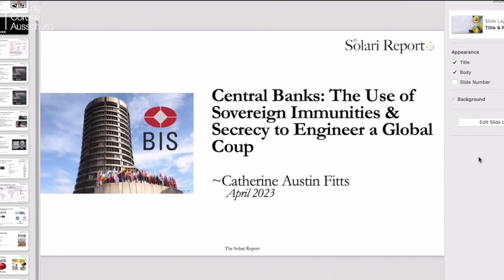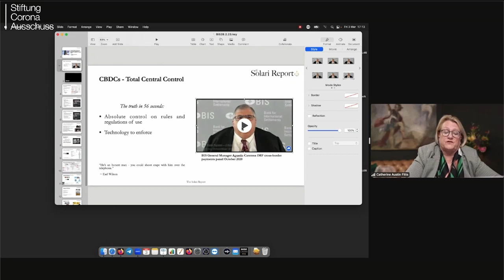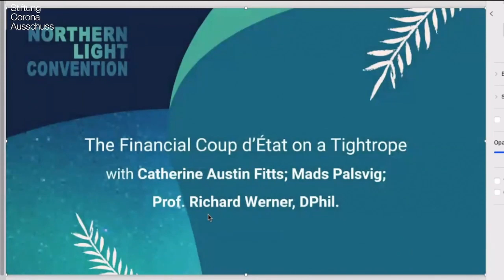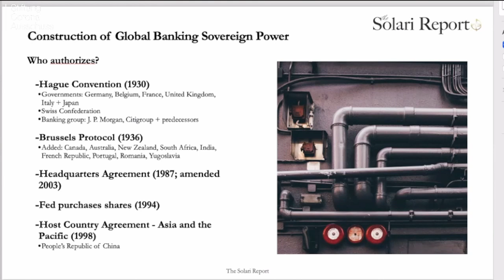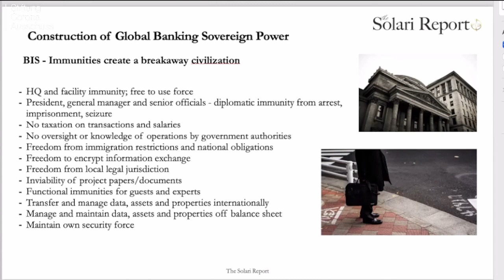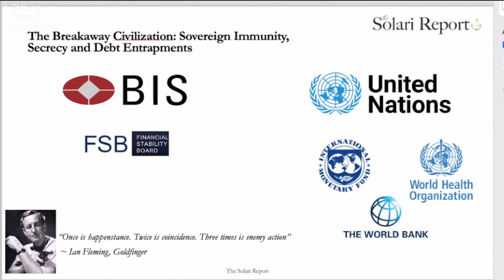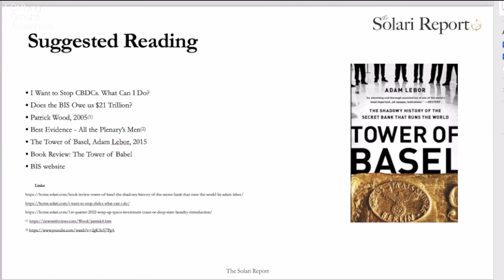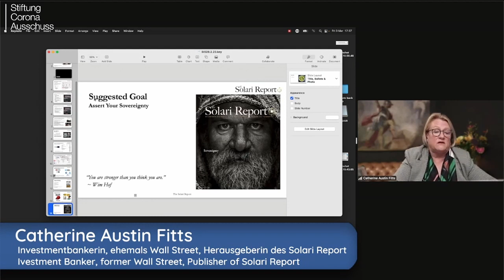BIS - CBDC - Breakout Civilisation - Catherine Austin Fitts - martie 2023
Catherine Austin Fitts: ”We don't need their money (CBDC), we need food, shelter and energy.”
Corona Investigative Committee - Session 145: Shades of Collusion

Catherine Austin Fitts is executive director of Solari, Inc. and publisher of The Solari Report. She is a former managing director and member of the board of directors of Wall Street investment bank Dillon, Read & Co. Inc

Here she provides insights into the work of BIS - Bank for International Settlement, the central bank of the central banks (the real-world counterpart of the "Iron Bank of Braavos” from Game Of Thrones) and the current state of planning for the introduction of digital central bank money.